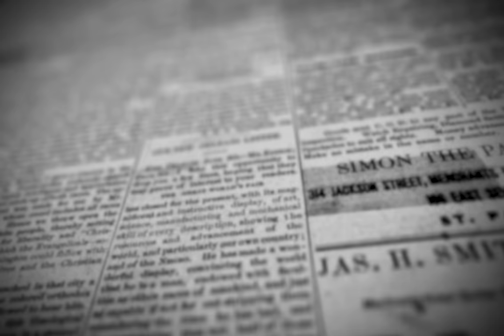How safe Is the meat we eat?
Meat is a part of the staple diet in most South African homes. The recent Listeriosis outbreak shook the country, resulting in a loss of about 200 lives. South Africa’s history of scandals surrounding the meat industry bares the question, how safe is the meat we consume? From accepting rotten meat imported from the shores of Brazil, to ‘cross contaminated meat’ found in popular supermarket chains; this short video explores it all.